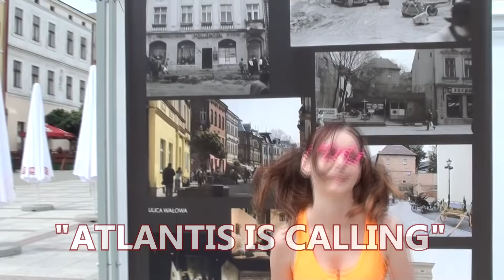Modern Talking Dance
Studio Filmowe Telektroskop Szkoły Szczepanika w Tarnowie